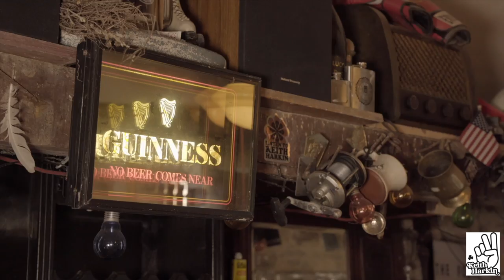Keith Harkin - Homes of Donegal live from Glack House, Donegal Ireland.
Heres Keith Harkin & Kieran Brady  playing a Paul Brady Song “Hones of Donegal” this is taken from Keith’s 2023 St.Patricks Day special.